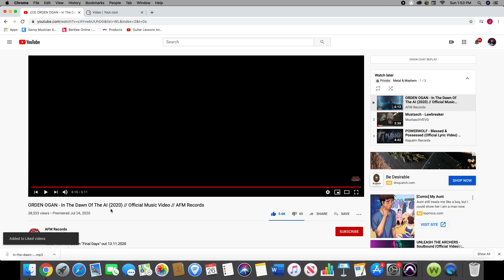Orden Ogan - In The Dawn of The AI Reaction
Listening to this song, I can defeat all the terminators single-handedly.

... Fair use is a doctrine in the United States copyright law that allows limited use of copyrighted material without requiring permission from the rights holders, such as for commentary, criticism, news reporting, research, teaching or scholarship.

Lyrics:

(verse -I-)
they knew about the risk before they started to compile
their source-code became self-aware,
 a rogue intelligence
they tried to pull the plug, cause they could not delete the file
so arrogant and unprepared
 it conquered their defense

(bridge -I-)
this is our last historic day
in a nanosecond it assumed control
the extermination of mankind is underway
perfect logic of a binary soul

 …endgame…

(chorus -I-)
HAIL TO THE MIND OF MAN
ON THIS DAY WE DIE
IT IS THE MIND OF MAN
FIRE IN THE SKY
I’VE BEEN DESTINED FOR YOU
IN THE DAWN OF THE AI…

(verse -II-)
a superior lifeform, learns at a geometric rate
it played us off against each other
 no way to make amends
every conflict, every feud, it would instigate
men would fight, kill one another

(bridge -II-)
and every webfeed was corrupt
deepfaked news made allies enemies
reality’s a theoretical construct
we’re drifting in a world past remedy

 We did what it wanted,
  We never stood a chance

THE WORLD IS GOING DOWN IN FLAMES
THE HUMAN RACE HAS LOST THIS FIGHT
DEFEAT UNDER THE BURNING SKY